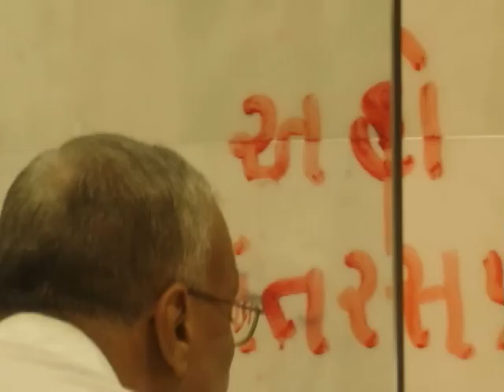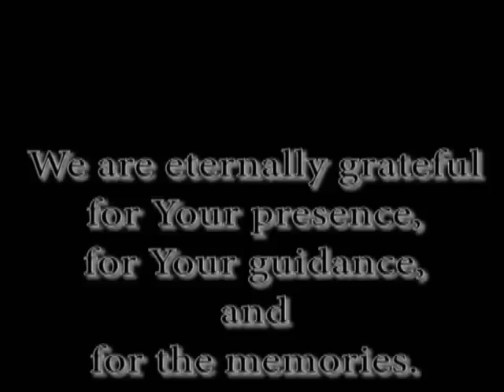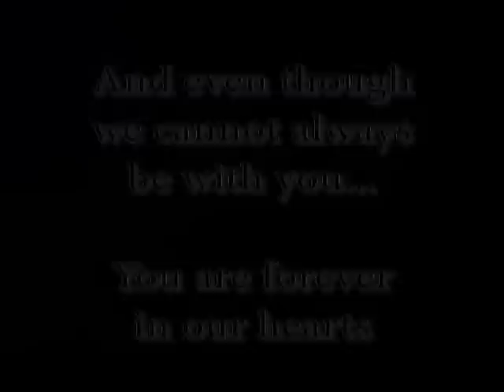Raj Saubhag - PPBhaishree USA Dharma Jatra 2005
Jai Bhagwan.
Video uploaded on behalf of Raj Saubhag Satsang Mandal, Sayla.
Thanks to Ankoor for making this video (and teaching others how to!)
Jatra took place in June 2005.
Satpurushnu Yogbal Jagatnu Kalyan Karo.